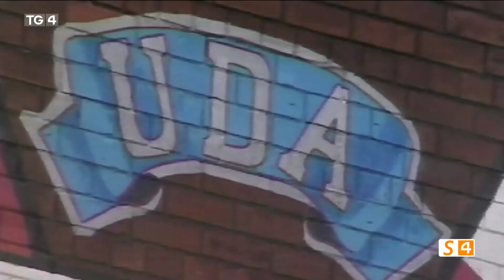TG4 | Laochra Gael | Terence McNaughton | UDA Death Threat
Is féidir an clár iomlán a fhéiceál ar ár Seinnteoir / The full episode is available on our player

Is é iománaí Aontroma, Terence McNaughton, a bheidh faoi chaibidil ar an gclár seo. Tugadh drochíde do McNaughton nuair a bhí sé óg agus is minic é a bheith fágtha ar lár de bharr go raibh stad ina chuid cainte. Fuair sé faoiseamh ar pháirc na himeartha, ach bhí saol fíor-chrua ag iománaithe sa Tuaisceart sna hochtóidí. De bharr go raibh cáil mhór air ina imreoir, rinne an UDA iarracht é a mharú. Mar sin féin, ba é McNaughton cnámh droma na foirne sin a bheadh i mbéal an phobail go brách de bharr an croitheadh a bhain siad as stair na gCluichí Gaelacha.

This is the extraordinary story of Antrim hurler, Terence McNaughton. As a boy, McNaughton suffered abuse and exclusion because of his speech impediment. He found release on the playing field, but the life of a hurler was perilous in the North in the eighties. Because of his fame as a player, he was targeted for assassination by the UDA. In spite of all of this, he became the heartbeat of the team that pulled off the biggest shock in the history of Gaelic Games, a team that will be remembered forever.

Is féidir an boxset iomlán a fheiceál anseo / Catch up on the full boxset